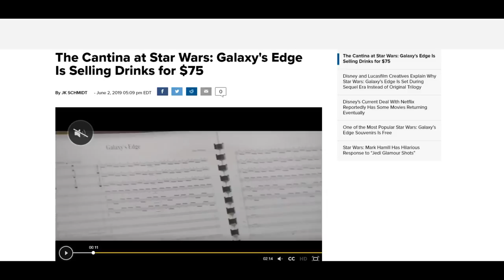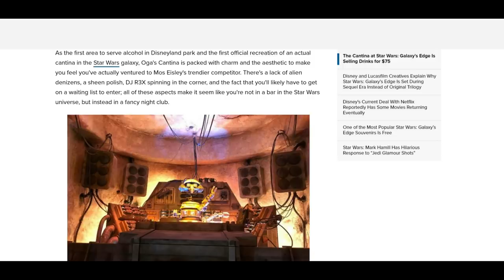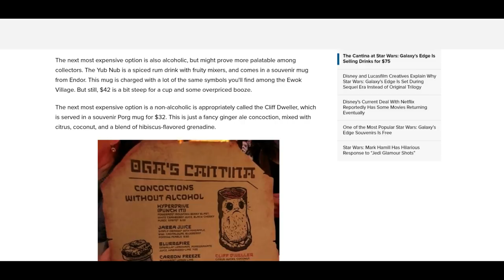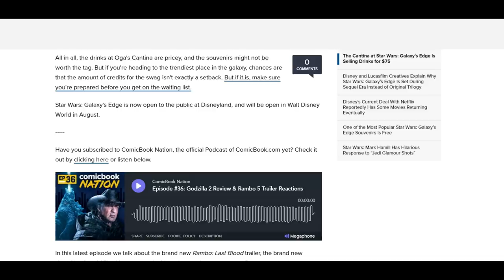The Disney Shill Star Wars Meltdown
Watch as grown man throws a hissy fit on air.